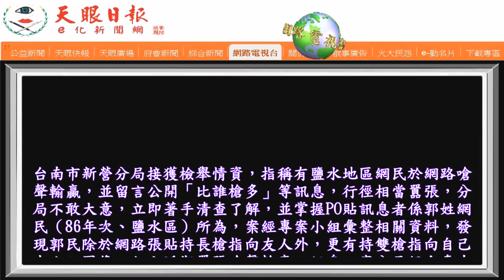新營分局秋節前夕查獲〔槍枝、毒品〕